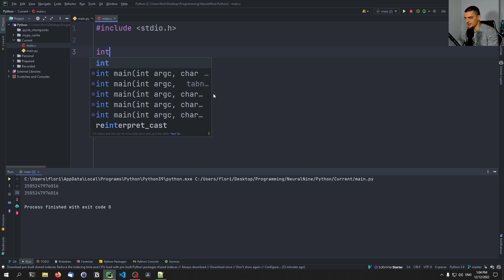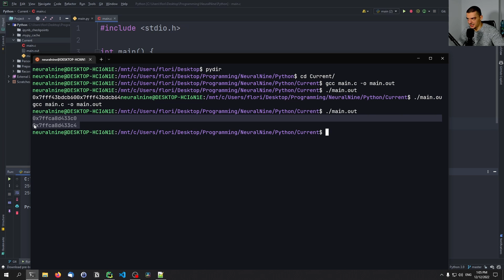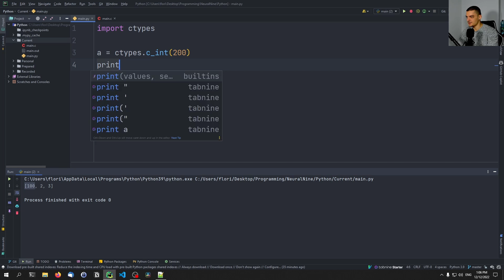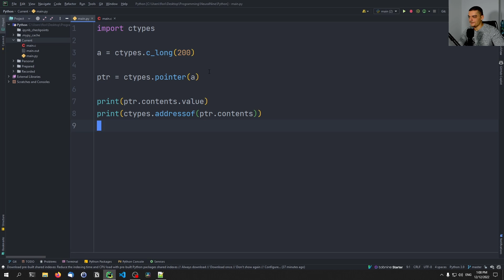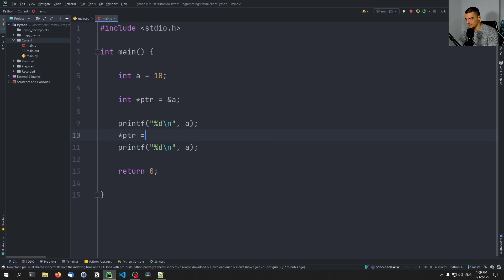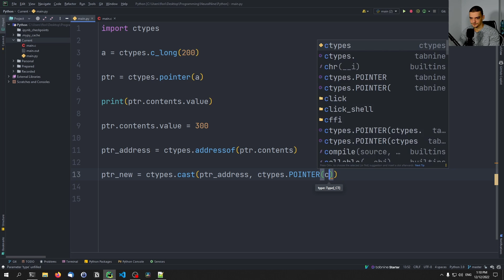Pointers in Python Are A Real Thing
In this video, we learn how to use C-pointers in Python.